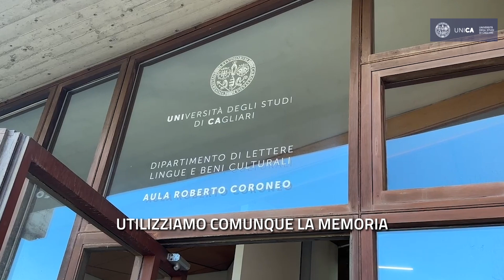Cecilia Tasca, docente di Archivistica, del dipartimento di Lettere, Lingue e Beni culturali.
Cecilia Tasca, docente di Archivistica, del dipartimento di Lettere, Lingue e Beni culturali, in occasione della giornata di studio a lei dedicata.